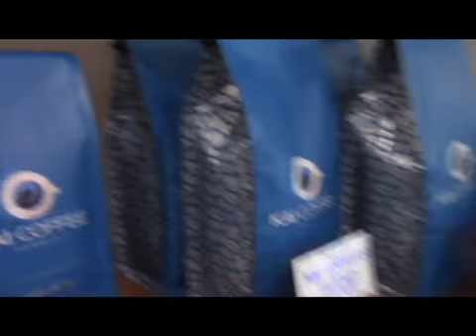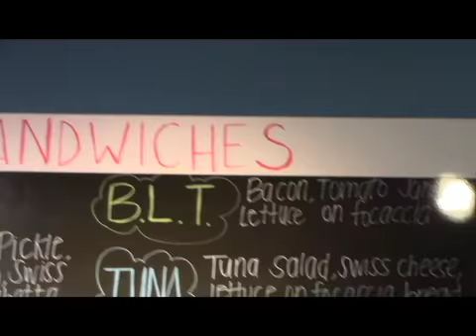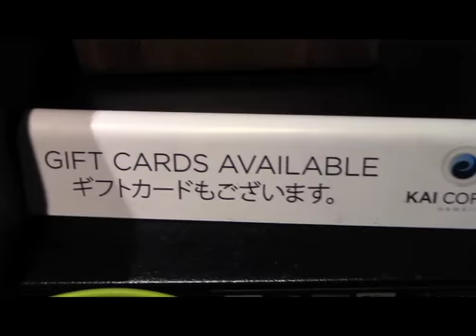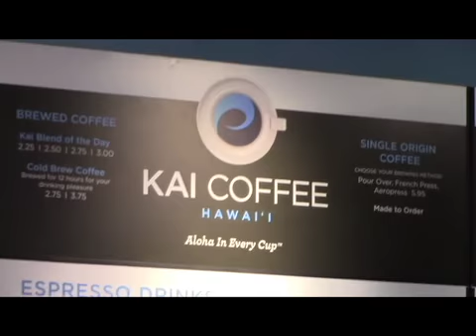Kai Coffee 2017 - Tiny TV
Kai Coffee 2017 - Tiny TV on OC16 channel 12